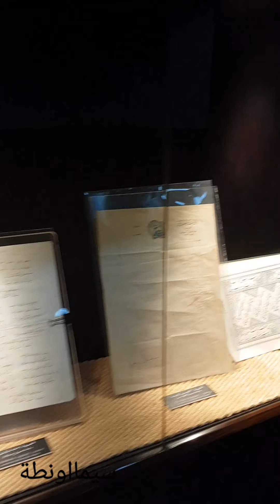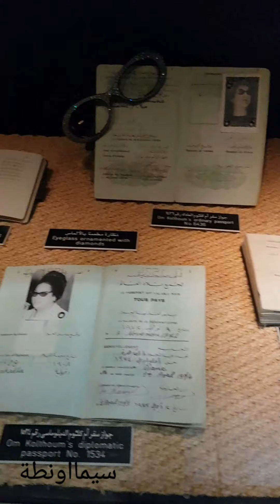بشير شوشة| متحف أم كلثوم و مقياس النيل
متاحف مصرية | متحف ام كلثوم و مقياس النيل